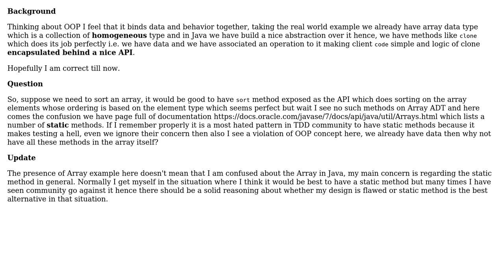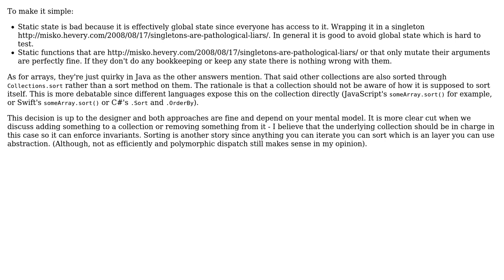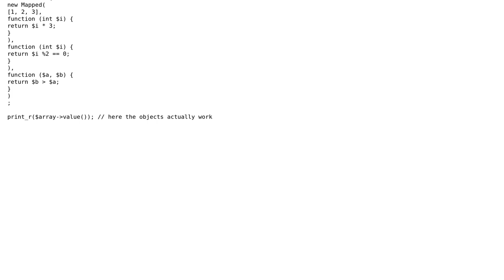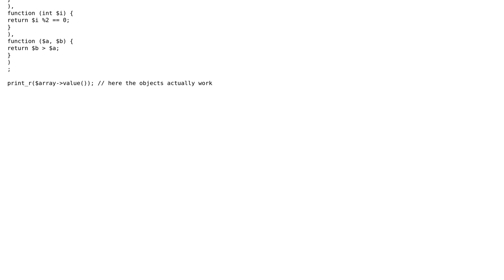Software Engineering: Role and importance of static method in OOP (4 Solutions!!)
Software Engineering: Role and importance of static method in OOP

With thanks & praise to God, and with thanks to the many people who have made this project possible! | Content (except music & images) licensed under CC BY-SA | Music | Images & others | With thanks to user Vadim Samokhin user sara user JacquesB user CodeYogi user Benjamin Gruenbaum and the Stack Exchange Network Trademarks are property of their respective owners. You are responsible for your own actions.